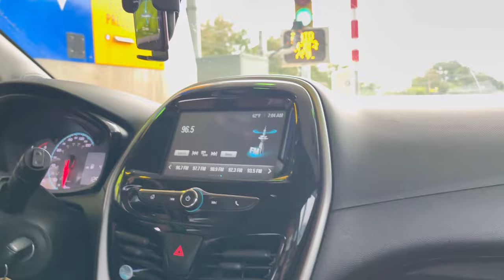Scariest Bridge? Chesapeake Bay Bridge & Underwater Tunnel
One of the things we wanted to do while in Virginia was cross the Chesapeake Bay bridge. It is a toll bridge, but we learned there is a way to only pay once while getting to experience the tunnel twice. The bridge turns into tunnels that go below the water then back to above water and into a bridge. It's a little scary for someone like me that is a bit scared of bridges and drowning. But I make it across both ways and am now glad I had the opportunity. We hope you enjoy this trip across the bridge. We did speed up several sections along the way to keep the video from being extremely long. Have you crossed this bridge? or Is it on your bucket list?

Unless otherwise credited:  All content, including but not limited to videos, photos, logos, designs, are property and copyright of  Happy Place Camping and HPC Productions. Copyrighted content of Happy Place Camping are not to be used without written permission directly from Happy Place Camping and HPC Productions.

Music used in our videos (except otherwise stated or in Shorts) are copyright, written and performed by our brother-in-law, Jordan B, and used with written permission for any of our Happy Place Camping videos. This copyrighted music is not allowed to be used without direct and written permission of Jordan B.